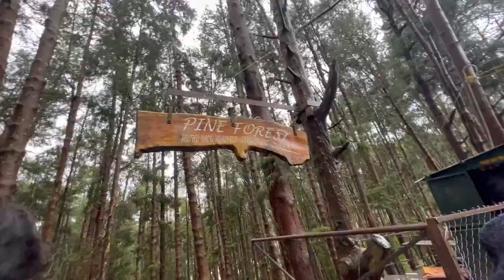Ham aa gye Movie ke location pe🤗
All nature lovers who fancy overlooking the vast landscapes of the Nilgiri hills along with enjoying the jaw-dropping sights, the best place for you to have a great time would be the Pine Tree Forests in Ooty. This picturesque location has so much to offer for tourists of all ages and one of the magical wonders is its scenic canvas of tall and magnificent trees.

It is a famous shooting spot in Ooty. The soaring pines, breathtaking views and a pleasant atmosphere makes it a perfect base for filming various movies. Several Bollywood hit films such as Qayamat se Qayamat tak, Khuda Gawah, Sadma, Dil and Deewana have been shot here. You can also witness the stunning vicinities of this forest in a Tamil song, Dheena.

Visitors from all around the world visit this place to recollect those old Hindi memories on their Ooty tour. So, make sure you do not miss it whenever you plan your trip to the Queen of hill stations.